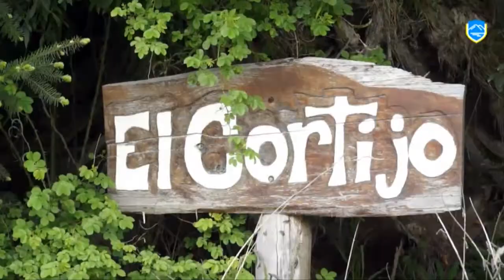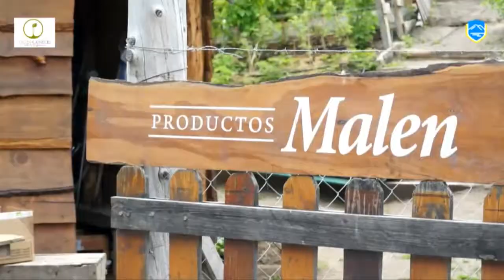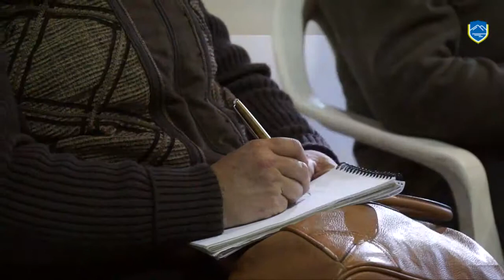TALLER SOBRE MANIPULACION DE ALIMENTOS PARA PRODUCTORES DE LAS ECO HUERTAS